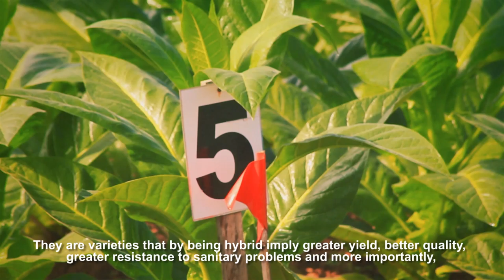Coltabaco Agronomic Center in Villanueva